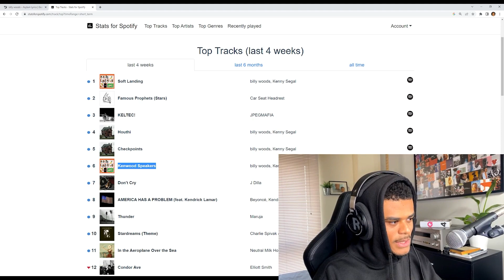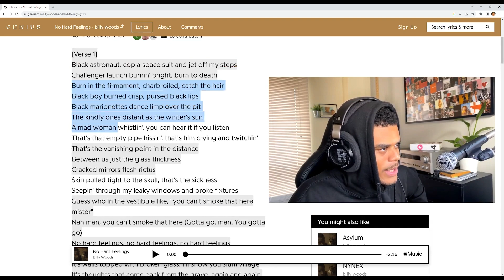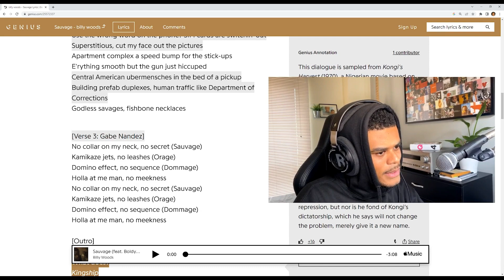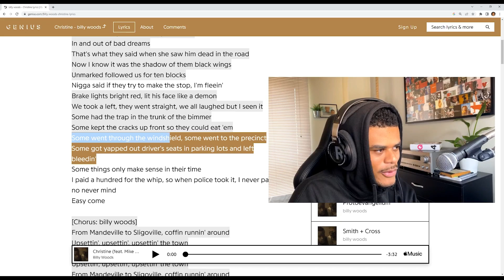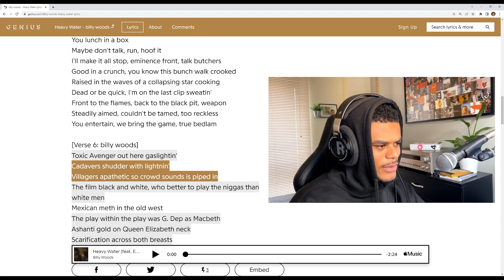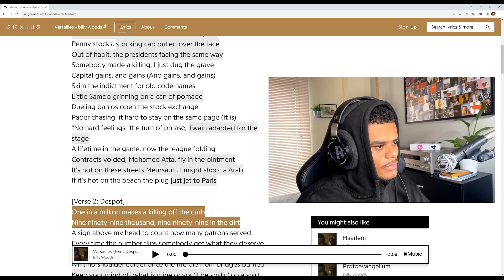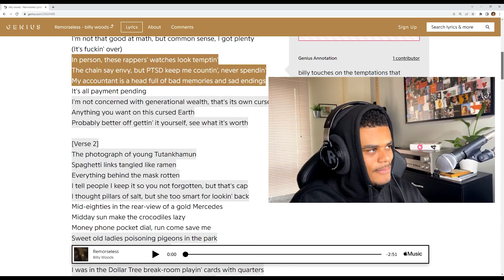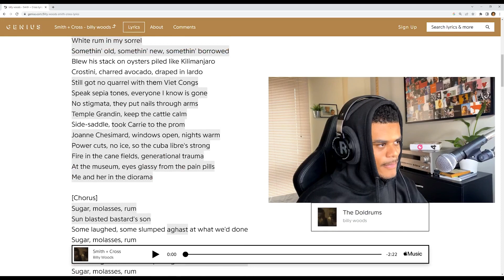THIS ONE IS DEEP! Billy Woods - Aethiopes REACTION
Billy Woods delivers once again, this one is a concept album much like the others. But the concept in this one was more defined and also a deep-rooted one within the culture. This is one of those that  I wouldn't revisit much, but it holds weight for what it's purpose is.

FAVOURITE TRACKS:

Remorseless
No Hard Feelings
Heavy Water
NYNEX
Asylum
Christine
Smith + Cross

TIMESTAMPS:

00:00 Intro
01:09 Asylum
04:54 No Hard Feelings
07:13 Wharves
09:16 Sauvage
12:06 The Doldrums
13:51 NYNEX
16:48 Christine
21:13 Heavy Water
24:14 Haarlem
27:42 Versailles
30:15 Protoevangelium
33:07 Remorseless
36:42 Smith + Cross
39:17 Outro